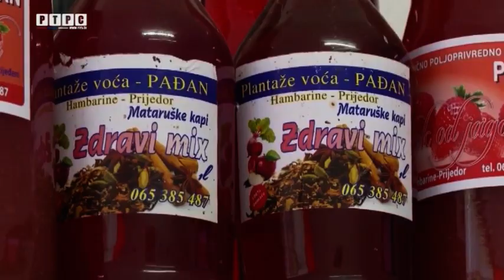Proizvodnja sira na Hambarinama